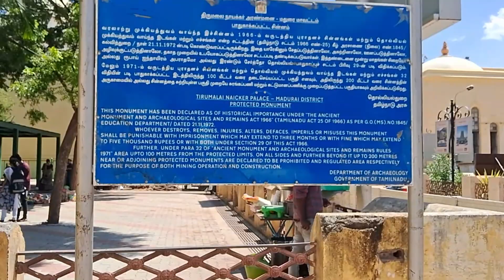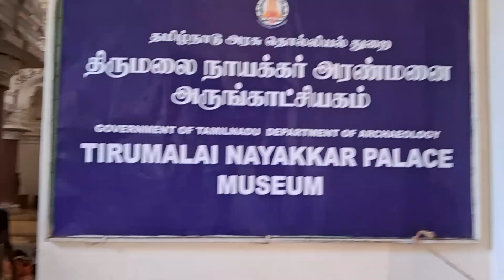மதுரையில் இத மிஸ் பண்ணாதிங்க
மதுரை அதிசயங்களில் ஒன்று தான் இந்த இடம் திருமலைநாயக்கர் மஹால் மதுரை சென்றால்  கண்டிப்பாக காண வேண்டிய இடம்